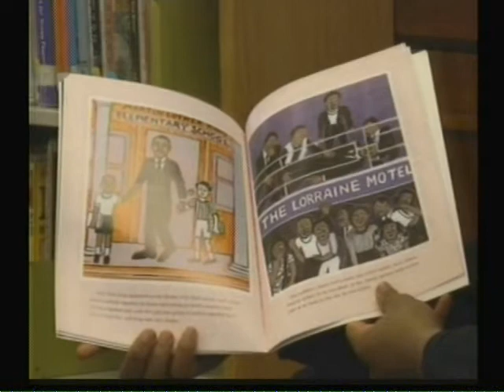Kirksville elementary students hear readings from Truman State students